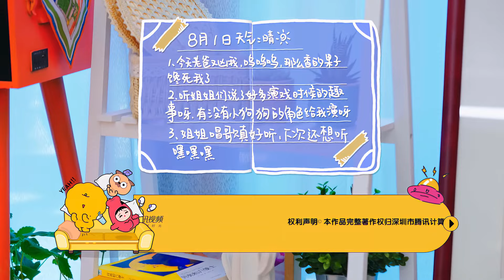隔着屏幕都激动！王子璇 追星成功#毛不易 一起合唱！史策 显眼包属性大爆发唱《天路》太好笑！毛雪汪 Mao Xue Woof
《毛雪汪》以友情为纽带，以“毛雪汪之家”为主要拍摄场景，讲述每周在这里相聚的毛不易、李雪琴和他们朋友之间真实有趣的故事，在嬉笑中撕开生活日常的现状，展现当下年轻人丰富的青春生活和精神世界，记录真实的成长。

视频来源于：《毛雪汪 Mao Xue Woof》

▶主要嘉宾：毛不易 李雪琴